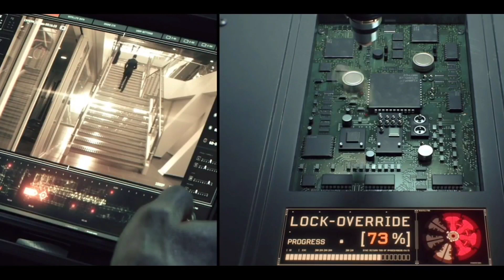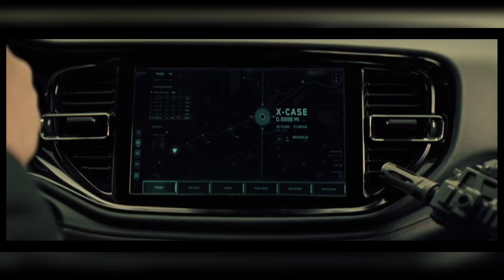Citedel|Episode 2 explained in hindi|Priyanka Chopra|Amazon prime video|Webseries time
global spy agency Citadel has fallen and the memory of its agents has been erased. Now, the powerful Manticore crime syndicate is filling the power vacuum. Citadel agents must remember their past and find the strength to fight back.

Streaming on Amazon Prime video